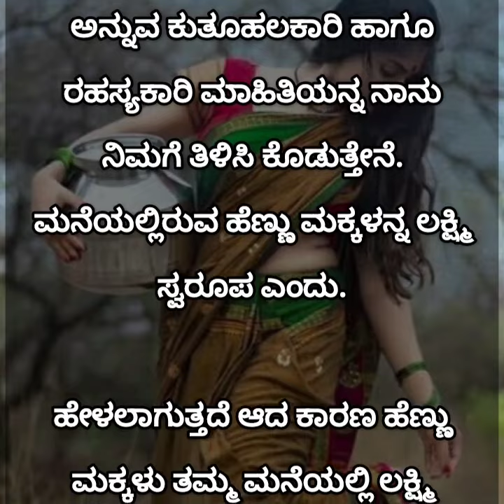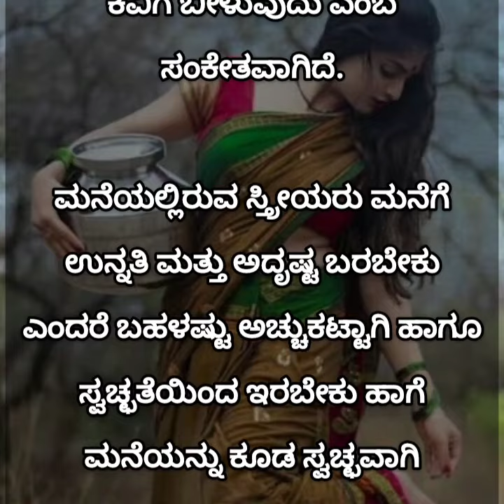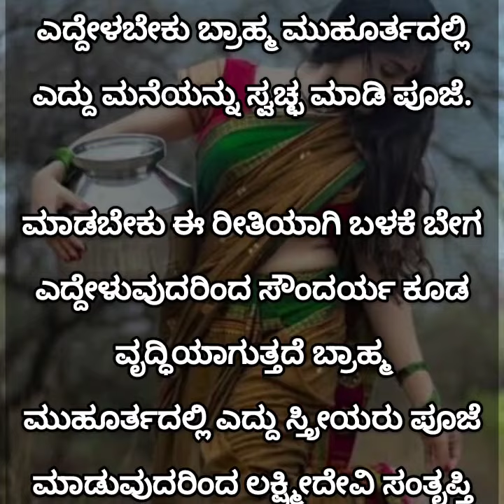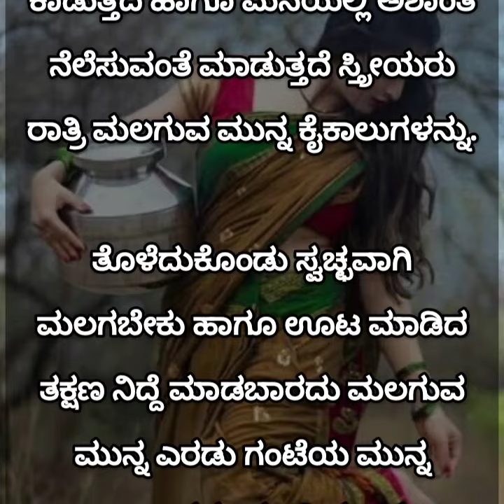ಪ್ರತಿದಿನ ಮಹಿಳೆಯರು ಈ ಕೆಲಸವನ್ನು ಮಾಡಿದ್ರೆಕೋಟ್ಯಾಧಿಪತಿ ಆಗೋದು ಖಚಿತ.. ಹೀಗೆ ಮಾಡಿ